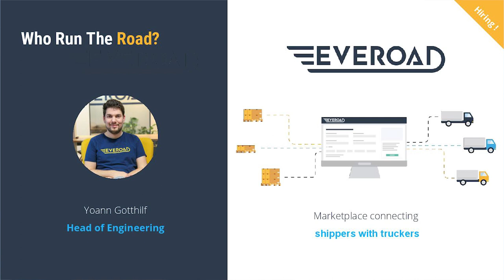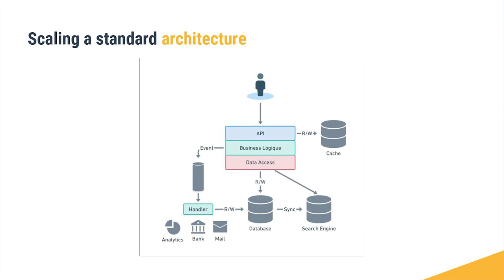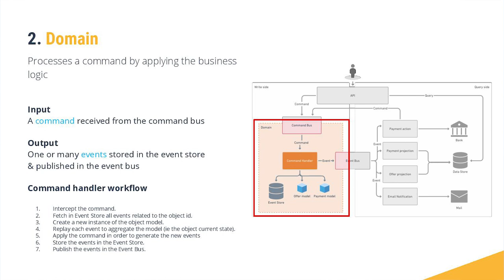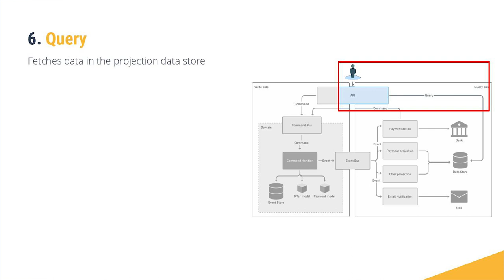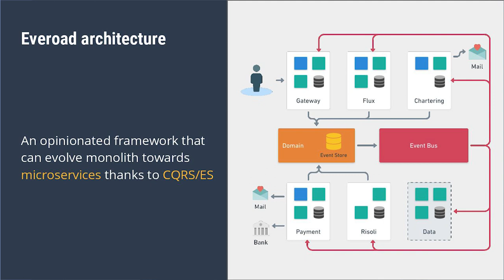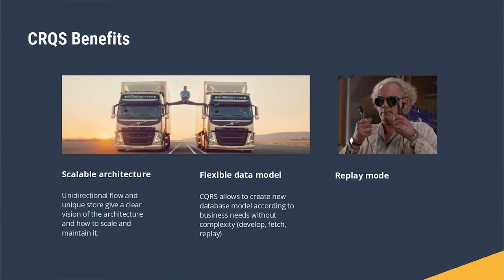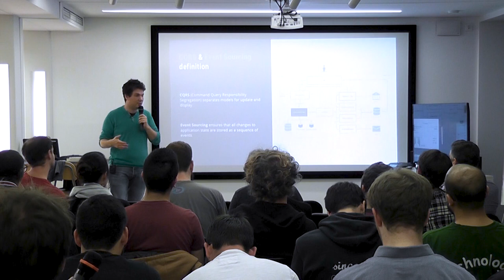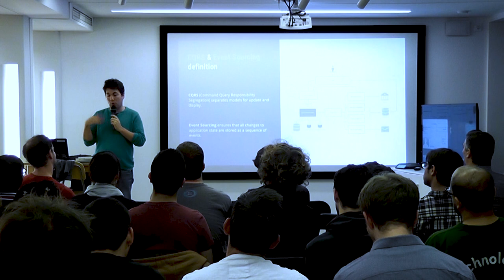Présentation de CQRS et Event Sourcing par Yoann Gotthilf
Chez Everoad, nous avons mis en place une architecture microservice basée sur les patterns CQRS et Event Sourcing. L'objectif de ce talk est de vous présenter ces deux concepts et de vous partager notre retour d'expérience.